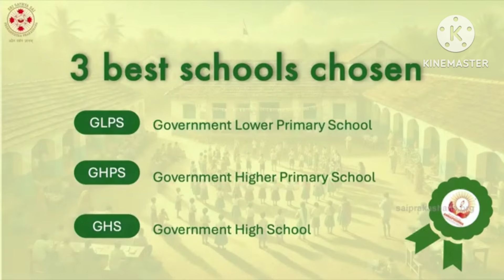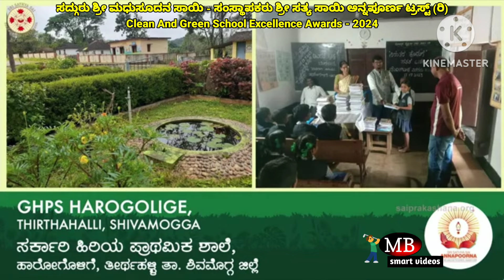ಹಸಿರು ನೈರ್ಮಲ್ಯ ಶಾಲಾ ಅಭ್ಯುದಯ ಪ್ರಶಸ್ತಿ 2024 - Shree Sathya Sai Annapoorna Trust